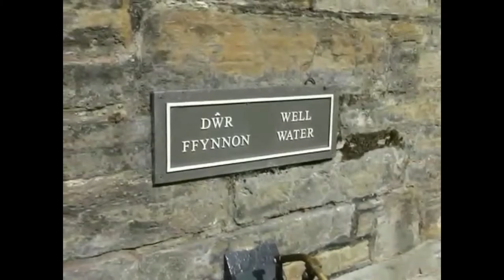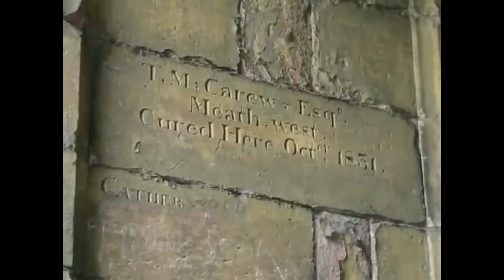St Winefride's Well Holywell 2004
St Winefride's Well (Welsh: Ffynnon Wenffrewi) is a well located in the town of Holywell, Flintshire, in Wales. It claims to be the oldest continually visited pilgrimage site in Great Britain[1] and is a grade I listed building and scheduled ancient monument. St Winefride's well is believed to be connected to St Mary's well and chapel in Cefn Meiriadog, Denbighshire. It is one of the few locations mentioned by name in the anonymous medieval alliterative poem Sir Gawain and the Green Knight.